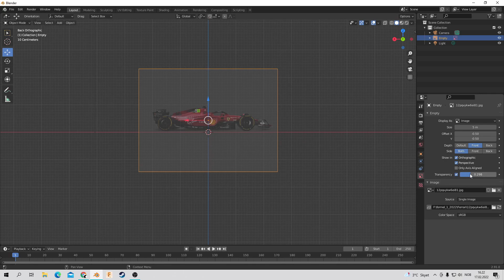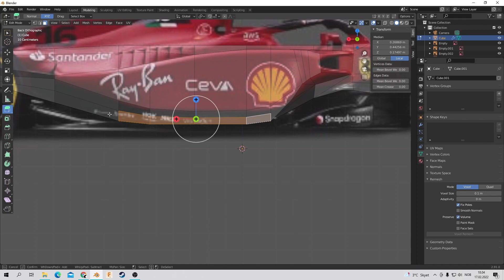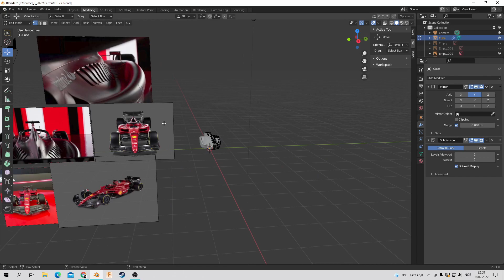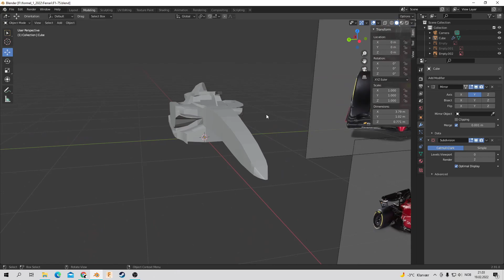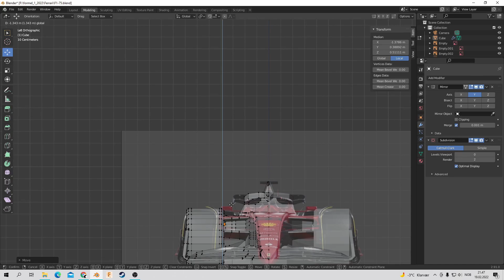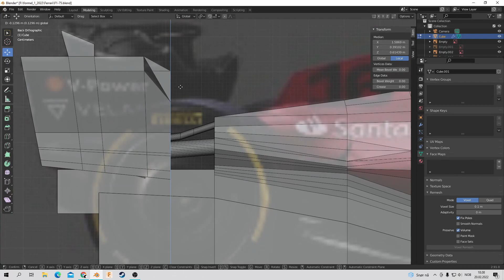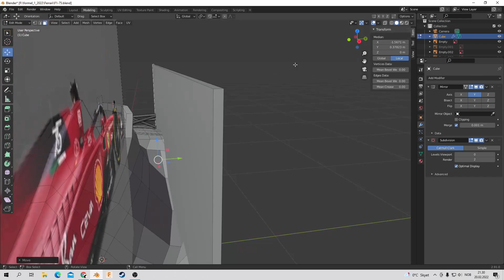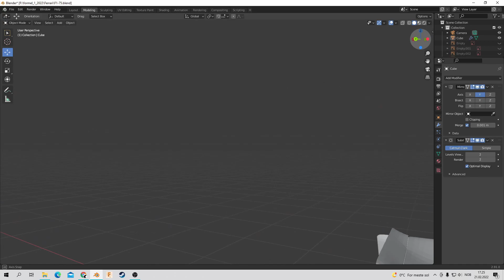Ferrari F1 2022 car in blender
In this video i model the ferrari f1 2022 car (F1-75) in blender.
This model was made using the free 3D modeling software Blender.